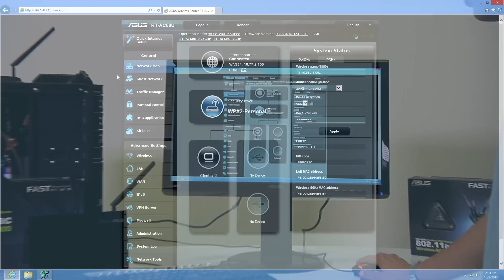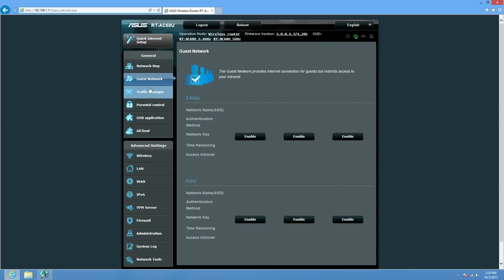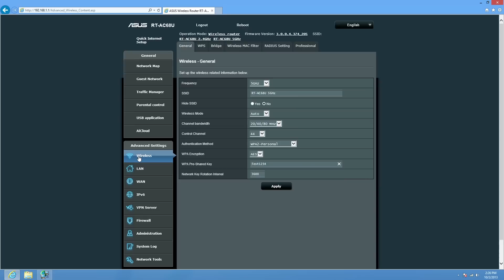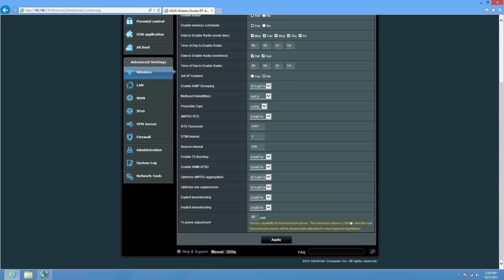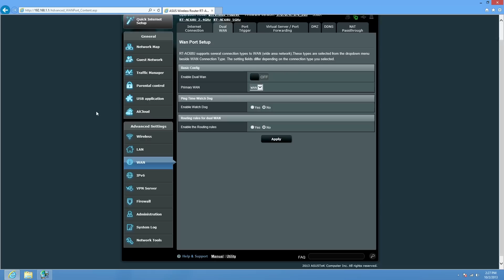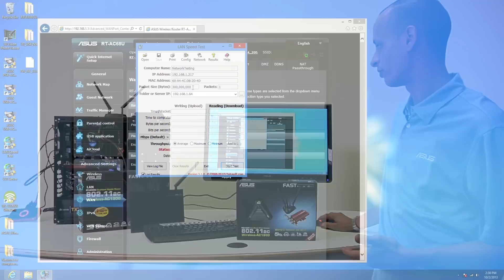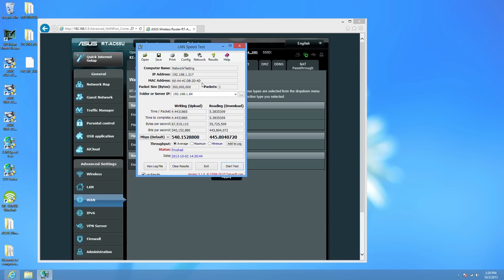ASUS RT-AC68U Router Overview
The ASUS RT-AC68U is the world's fastest Wi-Fi router with combined dual-band data rates of up to 1900 Mbps for three times faster performance than 802.11n routers. With advanced features like Broadcom TurboQAM, USB 3.0, and a dual-core processor, look no further than the RT-AC68U for the perfect Internet experience.